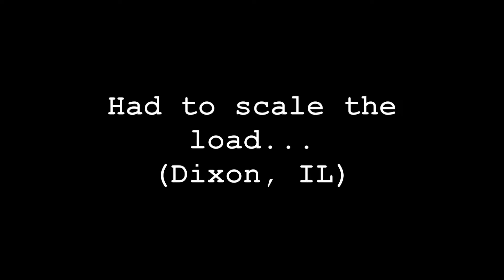05/31/2016: Chicago, IL to Shelby, IA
Chicago wasn't as bad as I expected (but it still sucked). The facility I picked up from was definitely not made for big trucks, MAYBE straight trucks). It was a zoo, but I made it out alive. Now to run my clock and get as far as possible!